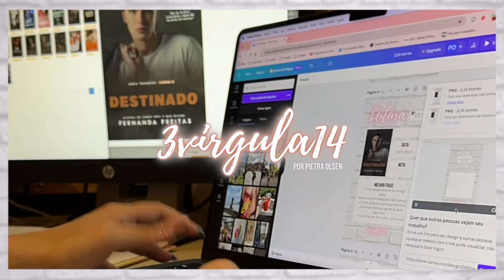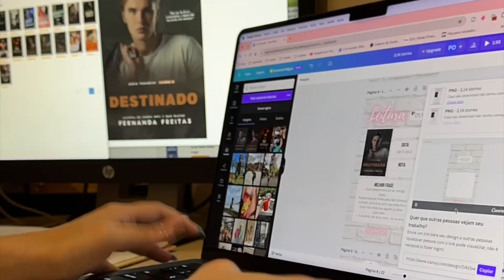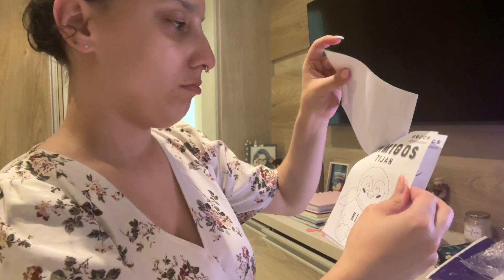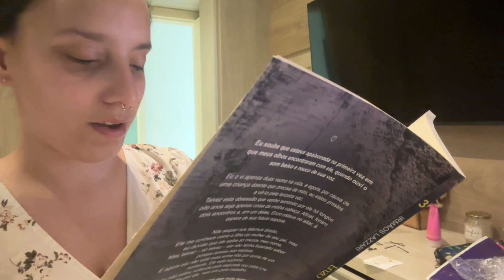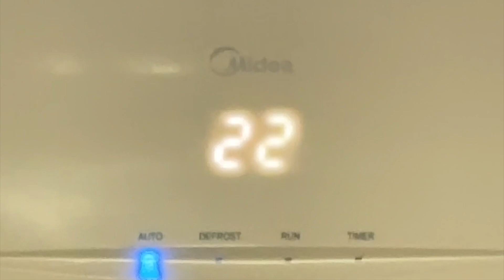universo alegria e apresentação de natal | vlog #190 | Pietra Olsen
link da amazon